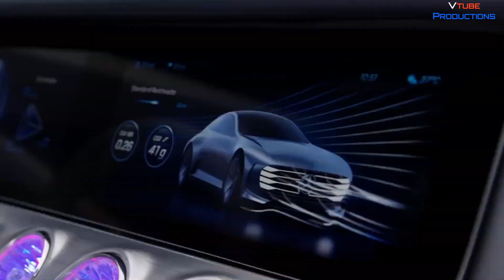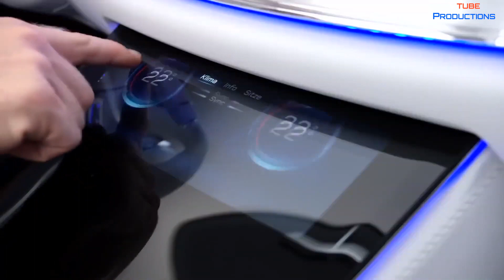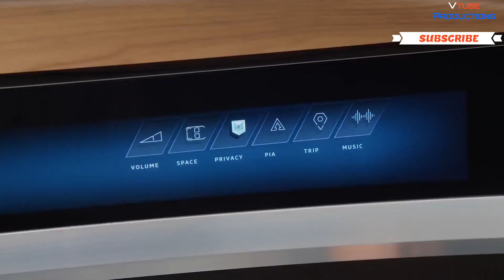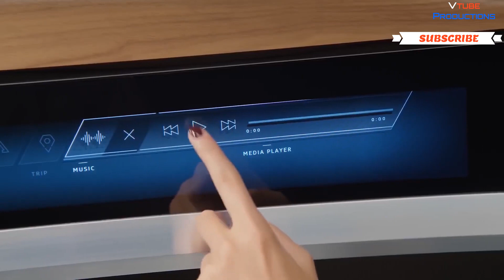FUTURE CONCEPT SUPER CARS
🎵 Welcome To VTUBE PRODUCTIONS
💘 Watch, Smile and Enjoy the Video

Attribution
if anyone is willing to download this video then you have to give
credit attribution to

VIDEO CREATED CHANNEL